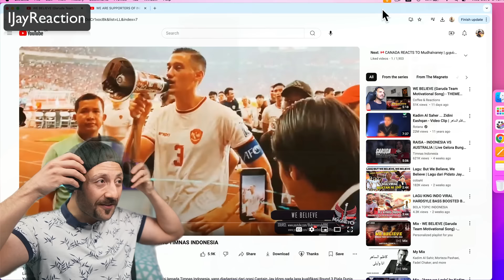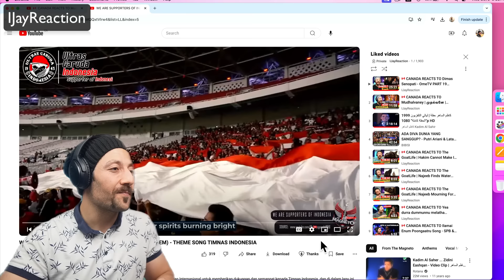🇨🇦 CANADA REACTS TO TIMNAS INDONESIA THEME SONGS reaction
🇨🇦 CANADA REACTS TO TIMNAS INDONESIA THEME SONG reaction

If you want to support me as a creator, you are more than welcome to donate!

IJAYREACTION